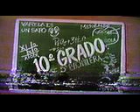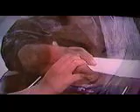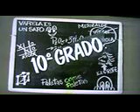Decimo Grado serie colombiana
Fragmento de la serie juvenil Decimo Grado. 1989